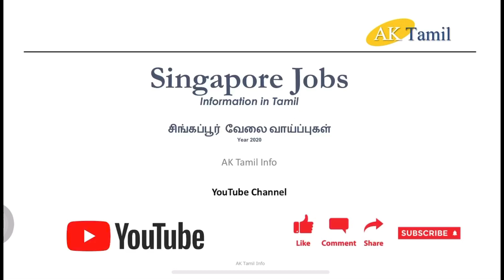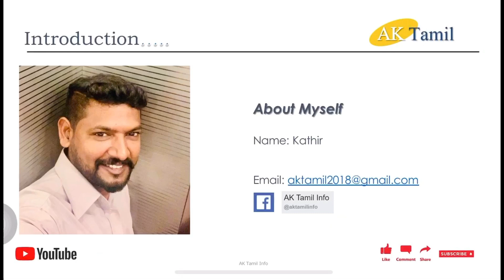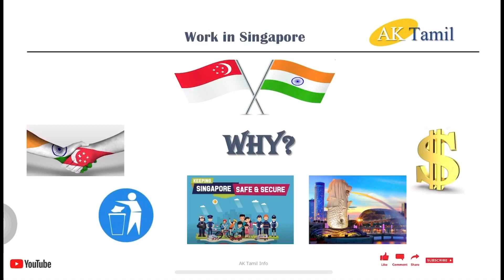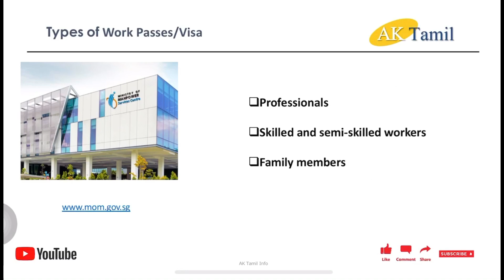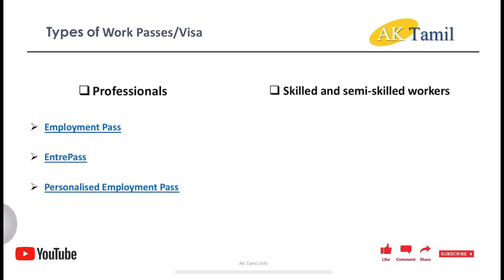Singapore Jobs 2020 | Tamil | சிங்கப்பூரில் வேலை வாங்குவது எப்படி? | Personal Experience and Process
How to get  jobs in Singapore | Tamil | சிங்கப்பூரில் வேலை வாங்குவது எப்படி? | Job offers and procedure in 2020 | How to Get job in singapore | Types of singapore visa | Working visa in singapore |

Dear Friends,
My name is Kathir, I am working in Singapore since 2004. I have more than 16 years’ experience in Singapore in Construction and service sectors. I would like to share my personal experience to all my Tamil friends who intend to work in Singapore.

This video is all about Singapore Jobs in Tamil. Since I started to work in Singapore, many people and friends asked me about Jobs in Singapore for a very long time.  And finally, I decided to make a video about job and work in Singapore.

Lots of friends ask me how to get a job in Singapore. They also ask why Singapore Job. What is Singapore jobs procedure, how to find the right company and agency? I decided to make this video to make it easy for them. In this video I have explained on how to get a job in Singapore and its procedures. Singapore visa types, This video will be helpful to understand on why jobs in Singapore, how to get a job in Singapore, procedures to get a job in Singapore, types of work visas, how to search job agents, job opportunities, job websites in Singapore, best way to apply for jobs, and Singapore salary.

So please watch this video fully and gain the information and knowledge on how to get a job in Singapore and its procedures. procedures to get a job in Singapore, types of work visas, how to search job agents, job opportunities, job websites in Singapore.

I hope you will learn some tips in this video before you start sending your applications online.

 இந்த காணொளி முழுக்க எனக்கு தெரிந்த மற்றும் நான் கேள்விப்பட்டவைகளின் தொகுப்பு மட்டுமே, மேலும் சரியான விவரங்களை பெற துறை சார்ந்த நிபுணர்னகளை அணுகவும், மற்றும் எனக்கும் எந்த ஒரு வேலை வாய்ப்பு அலுவலகத்துக்கும் எந்தவொரு நேரடி மற்றும் மறைமுக தொடர்பும் இல்லை.